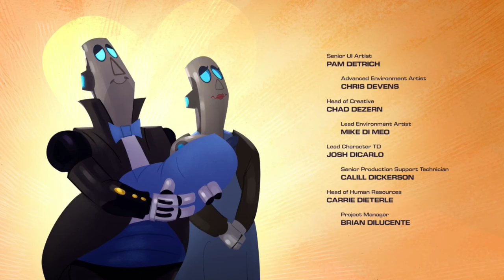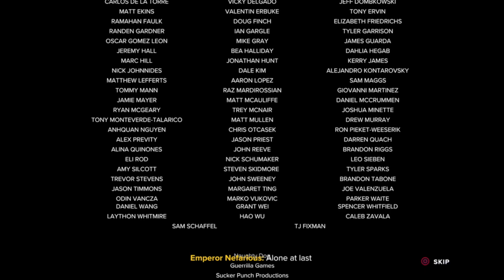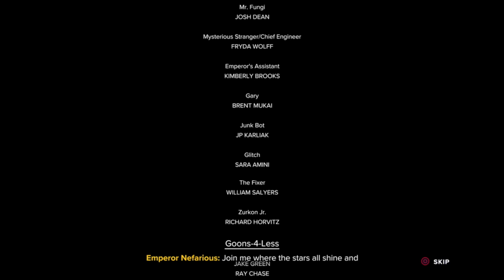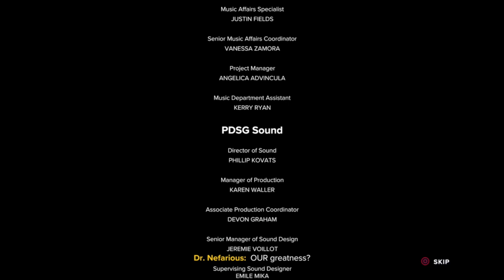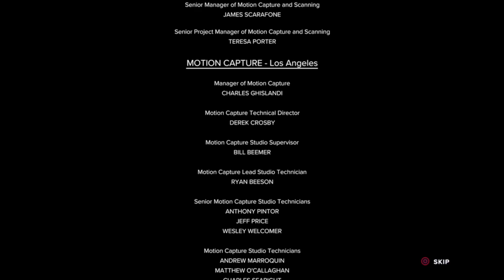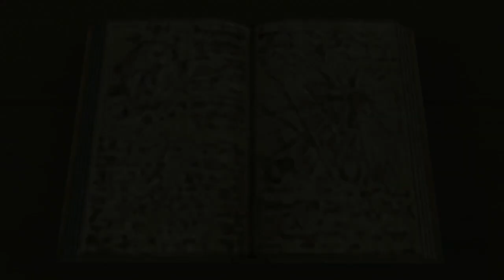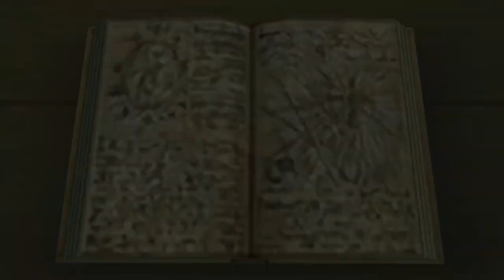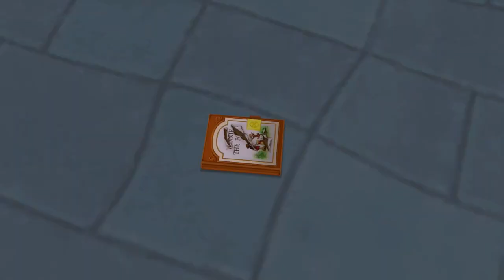5Daygamers20 Day 21 (RC3000 streams Ratchet and Clank Rift Apart Part 4 and Kingdom Hearts 2)